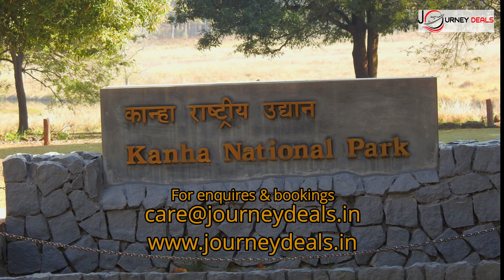Kanha Tiger Reserve : Part 3 | National Park Safari India | कान्हा नेशनल पार्क | हिंदी में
Warm welcome to JOURNEY DEALS! Life is a JOURNEY and this journey must be memorable with mesmerizing places that you visit. Be with us to witness seen and largely unseen places in India and around the world. Your views and suggestions are always welcome in comment box below our videos.

In this video we will be taking you to the biggest national park of central India, Kanaha National Park & Tiger Reserve. It is the only location in India where the most abundant variety of Barasingha can be found and so does to call them as the "Jewel of Kanha". Kanha National Park was declared a reserve forest in 1879 and revalued as a wildlife sanctuary in 1933. Its position was further upgraded to a national park in 1955. Tiger Reserve in 1973. There are three entry gates to this biggest national park of central India named as Katia/Kisli, Mukki, and Sarhi and it’s divided into four core zones, Kanha, Kisli, Mukki, and Sarhi. It’s supported by three buffer zones, Khatia, Khapa, and Mukki.

This vivacious land has been the source of inspiration for Rudyard Kipling, a famous writer for his outstanding creation- “The Jungle Book”. The present-day Kanha area is divided into two protected areas, Hallon and Banjar, of 250 and 300 km2 (97 and 116 sq mi), respectively. Kanha National Park was declared a reserve forest in 1879 and revalued as a wildlife sanctuary in 1933. Its position was further upgraded to a national park in 1955. Tiger Reserve in 1973.

Kanha being situated in Central India is subjected to tropical monsoonal climate. The month of January may also witness sub-zero temperatures and frost. Monsoon arrives in the second week of June. Kanha National Park remains open for the visitors from 16th October to 30th June.

How to reach Kanha:
By Air - Nagpur at 266 kms is the nearest Airport to visit Kanha National Park and is linked up by various domestic airline services with Mumbai.
By Rail - Jabalpur at 169 kms is the convenient rail head to visit the Kanha National Park.
By Road - Kanha National Park is well-connected by road with Jabalpur 175 kms, Khajuraho 445 kms, Nagpur 266 kms, Mukki 25 kms, Raipur 219 kms.

Photo courtesy: Mr. Milind Deshpande (Nature expert and also expert in mountaineering and rock climbing since past 40 years)

For more details, enquiries and booking of this destination and domestic and international holiday packages, please